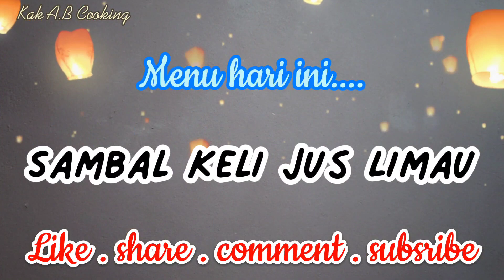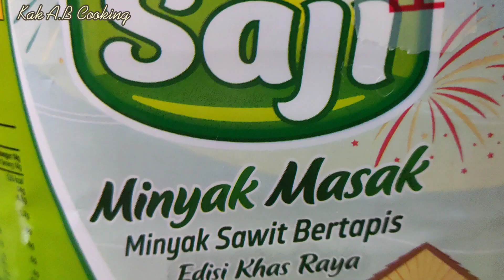Sambal Ikan Keli Jus Limau || Cukup rasa asam, pedas, manis, masin dan enak || modal pun murah